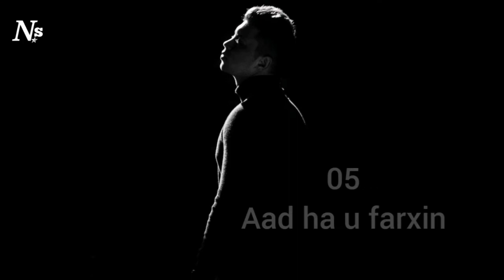Raga noocan ah dumarku ma kama helaan dabeecadaadu haday sidan tahay badal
@ASAD HAGIO 27
@Ogaal cusub
@Hosow Pro
@idaacadda buuloxuubeey
@King Ck Films & Vlogs
@ArimaHeena @ASAD HAGIO 27  @iM252  @Ogaal cusub  @DADWEYNAHA ,  @Adna Channel  @Dirisle Abdi  @SuhaybSaajid Media Pro  @Waaberi Media  @Sahanka Xogaha